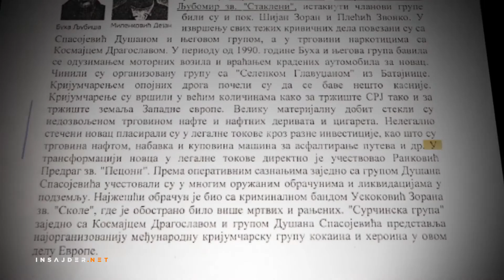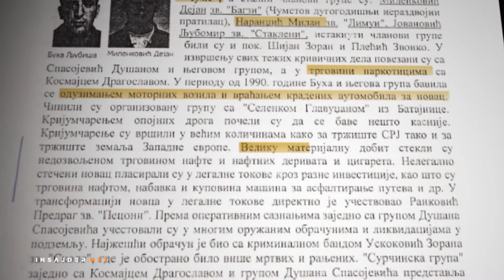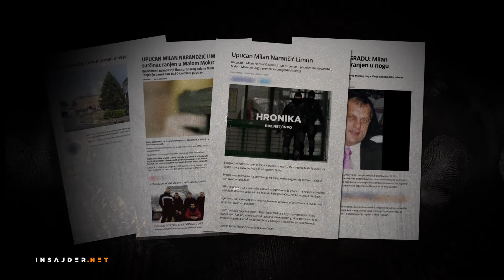Uvaženi biznismeni iz policijske Bele knjige